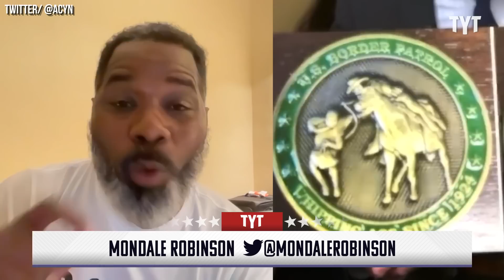MTG Gets Called Out For LAUGHING During Hearing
Marjorie Taylor Greene was spotted giggling during a hearing about disgustingly offensive coins that have been circulating amongst border control agents. Mondale Robinson shares his thoughts on Rebel HQ.